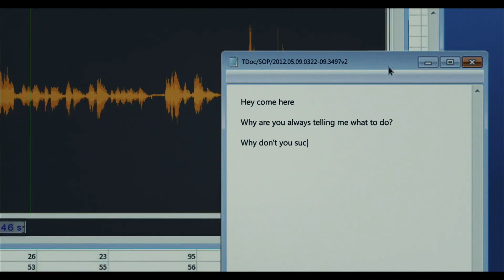Winner - 2024 - Estados Unidos - 103 min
SINOPSIS:
Winner, una joven y brillante joven inadaptada de Texas, ve cuestionada su moral mientras sirve en las Fuerzas Aéreas de Estados Unidos y trabaja como contratista de la NSA.

CineCartelera.com.ar
Trailer